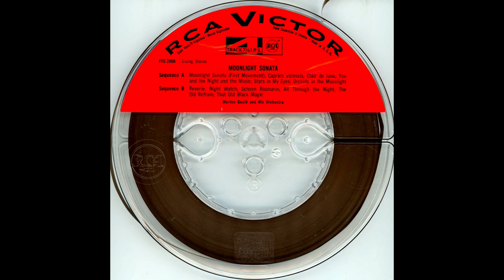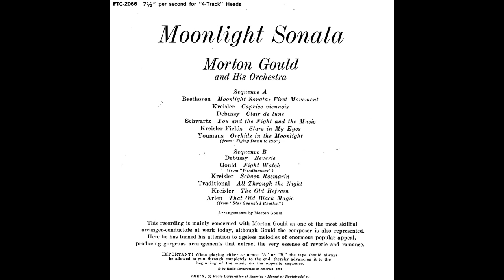Moonlight Sonata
RCA FTC-2066
Morton Gould and his Orchestra